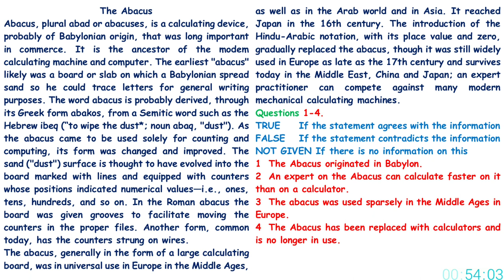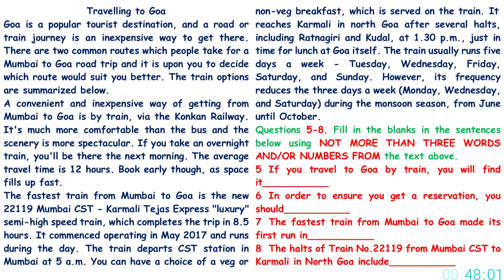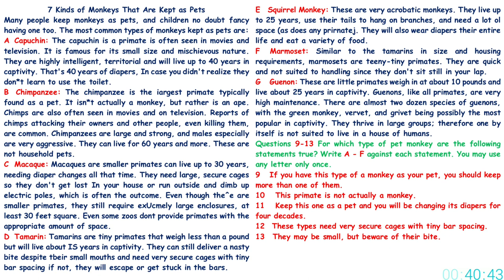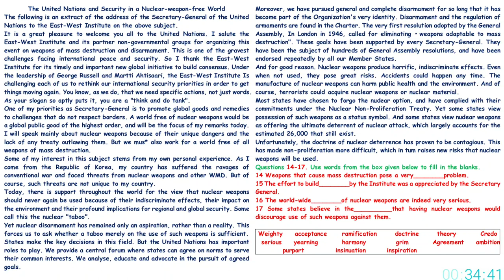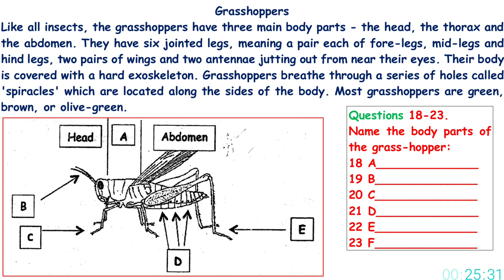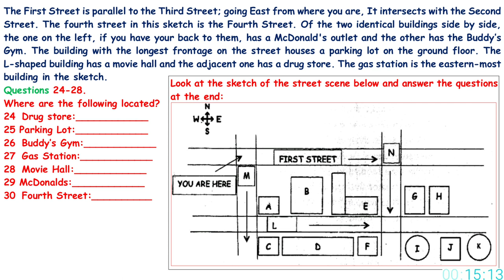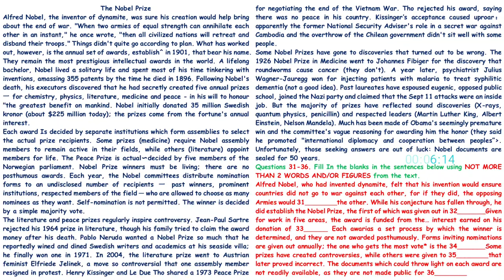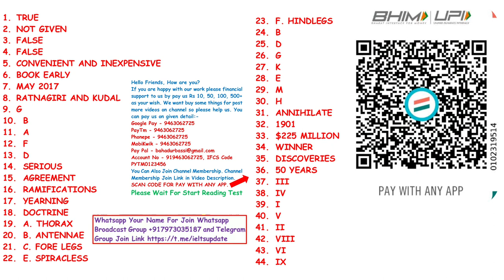IELTS GENERAL READING PRACTICE TEST | 03.01.23